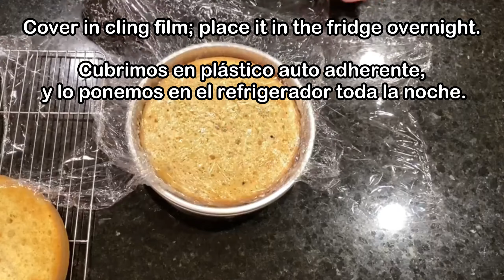Pastel Tres Leches - Como Hacer Tres Leches |ASMR| receta Pastel Tres Leches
¡Hola Dragilor y bienvenidos a La Cocina De Anka! En este video los quiero inspirar hacer un rico pastel Tres Leches cual en realidad en mi video es Cuatro Leches!😉
La lista de ingredientes la pueden encontrar a continuación!

*¡Activa los subtítulos para disfrutar de mi video en tu idioma!
♡ Te agradezco tambien cuando compartes y comentas. ♥

Receta Pastel Tres Leches!
INGREDIENTES:
Pan Esponja
356 g de huevos (~7 huevos)
180 g de azúcar
190 g de harina
8,5 polvo para hornear
15 g de extracto de vainilla
50 g de aceite de semilla de uva o aceite vegetal sin savor
48 g  nuez pecana picada
1 g de sal

Tres Leches
255 g de leche
225 g de leche condensada
100 g de nata para montar
300 g de leche evaporada
1 cucharada de extracto de vainilla

Crema Chantilly
450 g de crema infundida con vainilla
225 g de queso crema
70 g de azúcar glaseada

Relleno
260 g de fresas recién cortadas
300 g de Crema Chantilly

Prueben mi receta, ¡de seguro les va a encantar!
¡Les comparto la receta para que puedan preparar este delicioso Pastel Tres Leches y sorprender a sus seres queridos!

Los invito ver mis otros videos en mis otros canales, de seguro disfrutarán preparando y probando todos mis postres:

0:00 Introducción
0:31 ¿Cómo hacer el pan para Tres Leches?
3:31 ¿Cómo hacer la crema para el pastel Tres Leches?
4:29 ¿ Como hacer la mezcla para Tres Leches?
6:39 ¿Como prepaprar el relleno para TRES LECHES?
7:57 ¿Cómo montar el pastel Tres Leches?
10:42 ¡Presentación y prueba de sabor del Pastel Tres Leches!